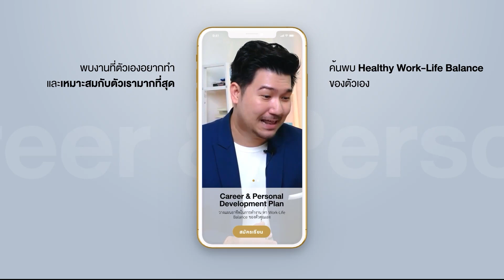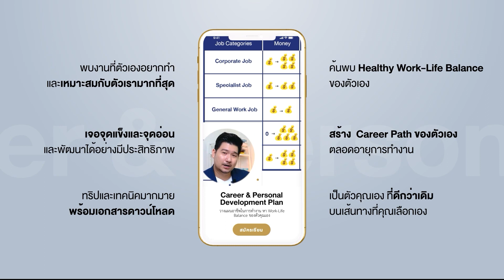วิธีการทำงานกับ Headhunter เพื่อให้ได้งาน อย่างที่คาดหวัง | Q&A 116 | Hunter B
❓ สบสนหลงทางในเส้นทางอาชีพใช่ไหม? พี่เบ็นช่วยคุณได้! กับ eBook Self-Reflect เพื่อทบทวนตัวเองและค้นพบงานที่เหมาะกับคุณจริงๆ 👉 โหลด eBook ฟรี

🖥️ คอร์สวางแผนอาชีพ ทำงานในฝัน